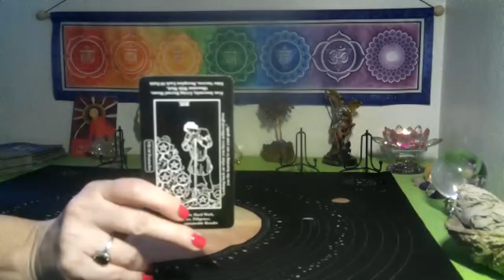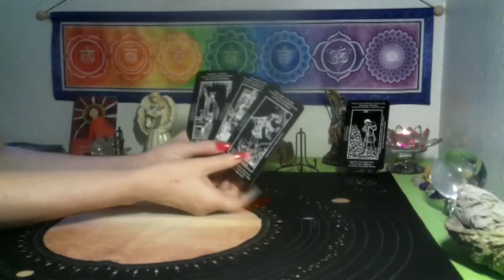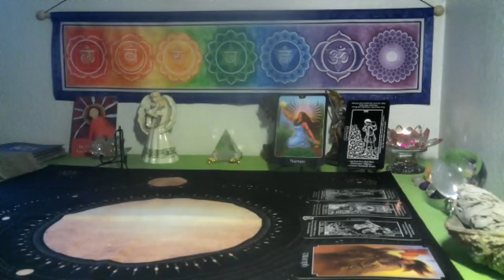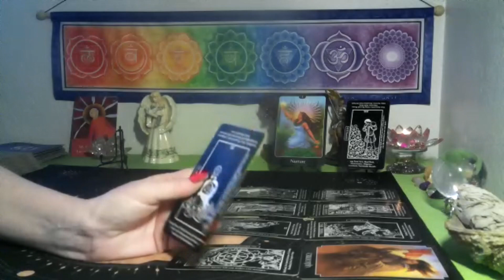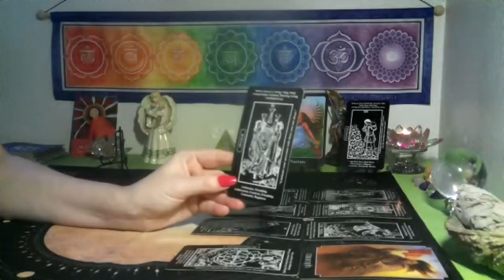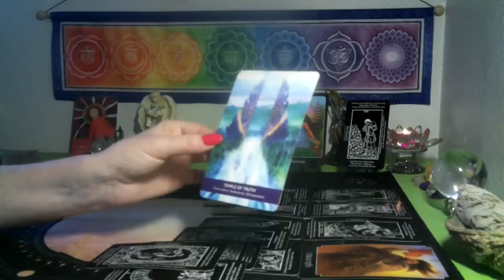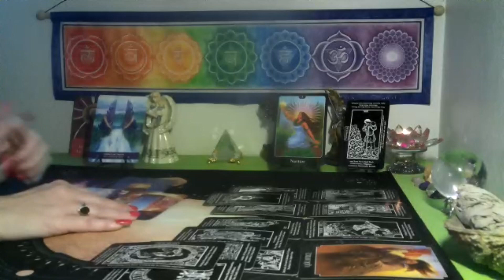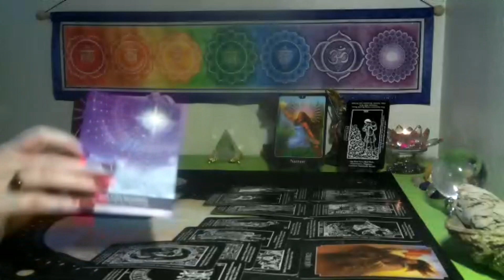LEO~ HAPPY BIRTHDAY 🎂 COULD THIS READING GET ANY BETTER 🎆💖 OMG!!// AUGUST BEGIN MONTH READING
This is a Collective Reading , to enhance the understanding of getting to the Auspicious Wonders of the Lion's Gate Portal. Learning how to activate it and  how to align with the energy coming towards you. Good Luck on your journey through this beautiful portal!!
For additional help with Guided meditation, meditation music or just to calm the mind during this Huge  Auspicious  Month please check out my 2nd channel .  God Speed  .. Love & Light 💫🌞

*3 card spread reading for $15  FOR  1 question ..